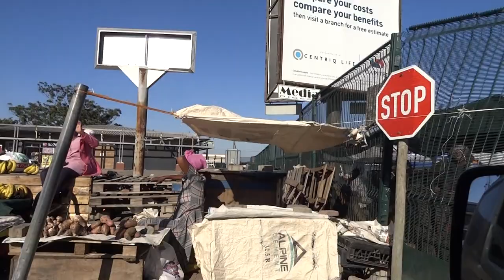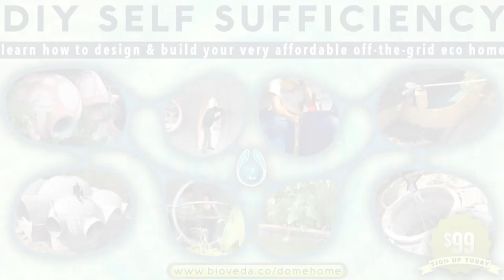8🎥 Can people be saved by relocating to new country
In this video, we share naked truth on how we literally and figurately take the loops off !!!